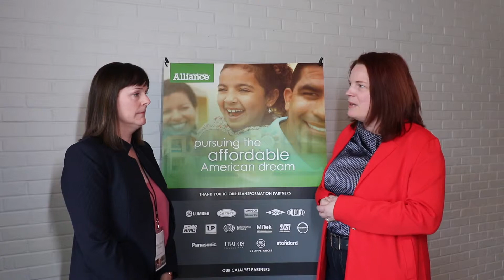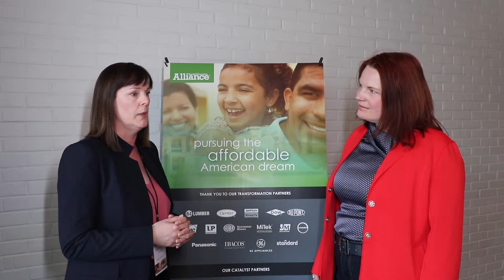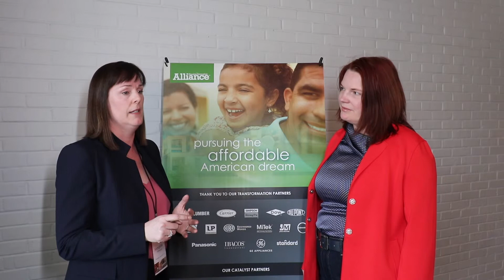CEO Margaret Whelan shares HerStory on how she entered into the housing industry...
CEO Margaret Whelan shares HerStory on how she entered into the housing industry... offers an inspiring look at the journey of a successful female leader in the real estate and housing sector.

Margaret Whelan, Whelan Advisory, LLC, shares her story and thoughts on forging a career in the housing industry.

HerStories in Housing is a PR effort the Housing Innovation Alliance is launching in partnership with Dave Cooper, a modular builder and vlogger, and Myles Biggs, host of Relish the Journey podcast, to showcase women who are leading in all facets of homebuilding and the housing value chain.

While we will touch on what individuals and their companies do that’s special, we are even more interested in how they got where they are, what they like about the industry and why they think other women should pursue a career in the housing industry.